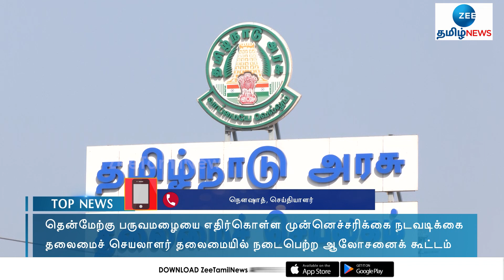பருவ மழை முன்னெச்சரிக்கை; தலைமைச்செயலாளர் ஆலோசனை! | Monsoon alert